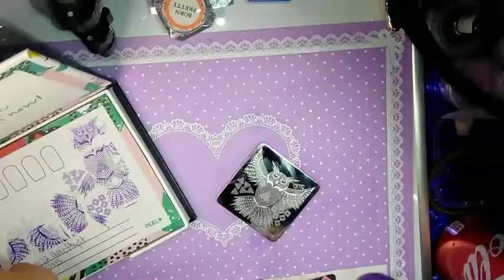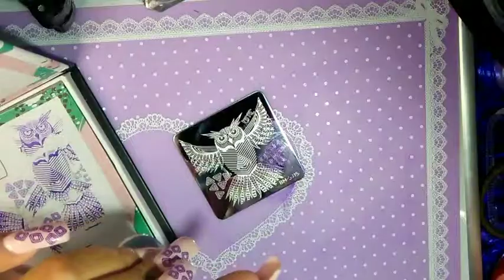Bm S315 plate mani